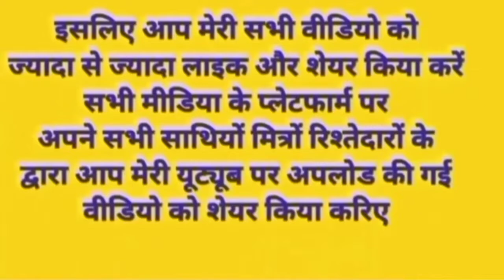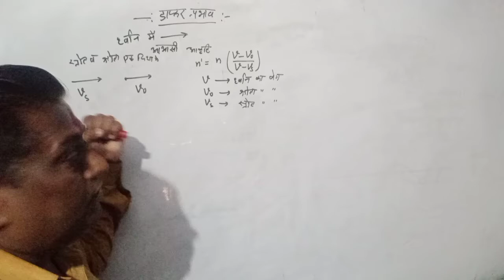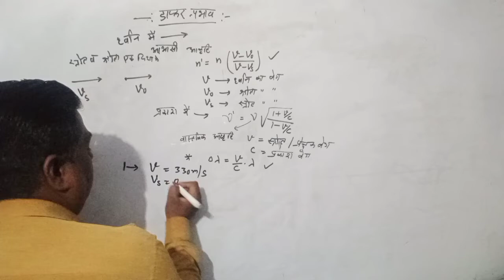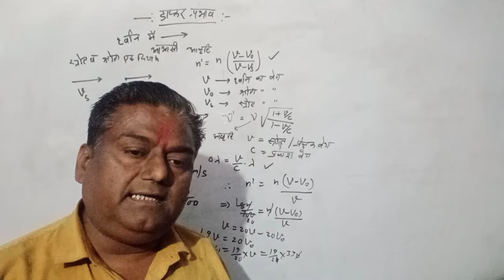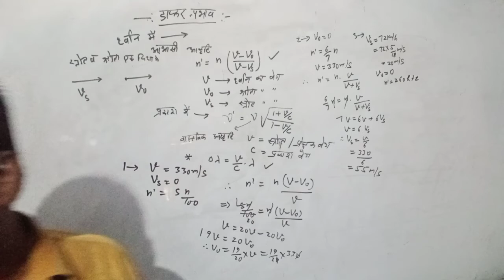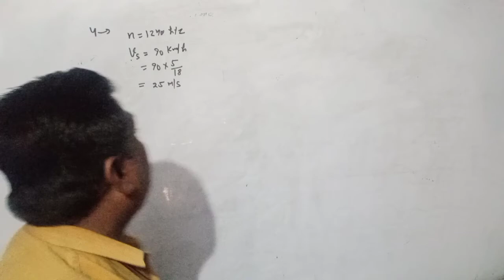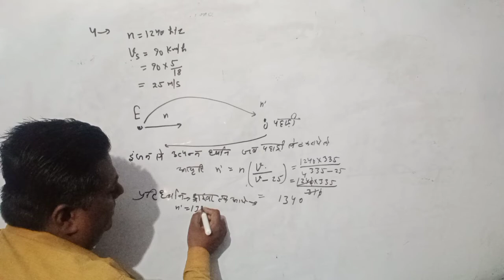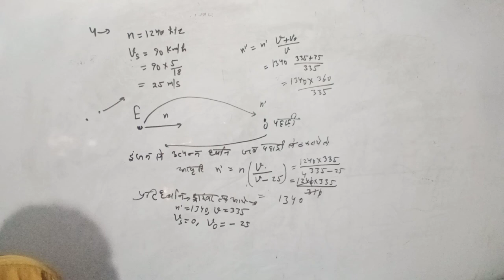Doppler_effect/beats#progressive_wave#superposition_principle#physics#UP/CBSE/ICSE_boardTGT/TET/PET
CBSE board
IIT exam
TET exam
P e t exam
69000 shikshak Bharti
MRC
NCERT course
ICSE board
Arjun sir
Electron
Prohtan
Neutron
Electromagnetic waves
Magnetism
Optics
Mechanics
Hate
Thermodynamics
Hindi
Maths
Polarization
Industry of electric field
Velocity gradient
Gauss theorem